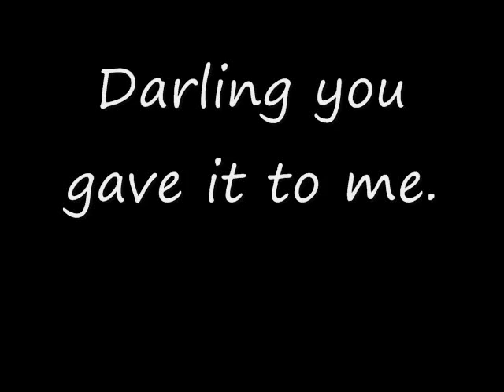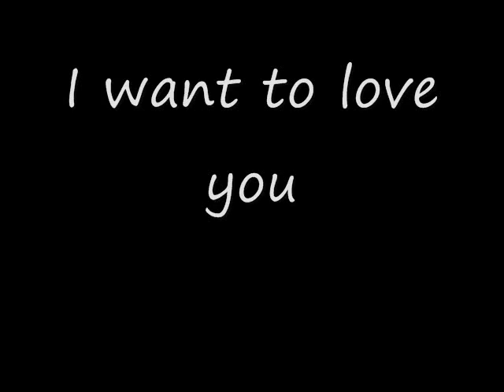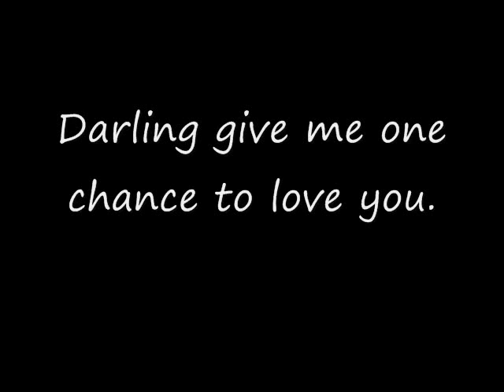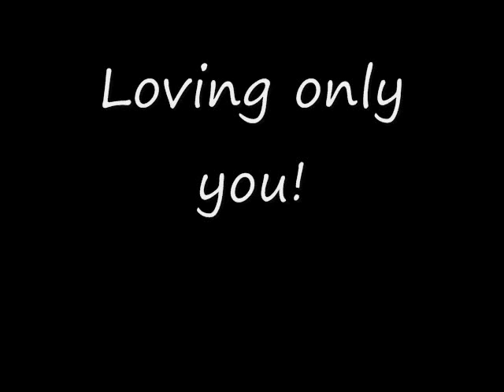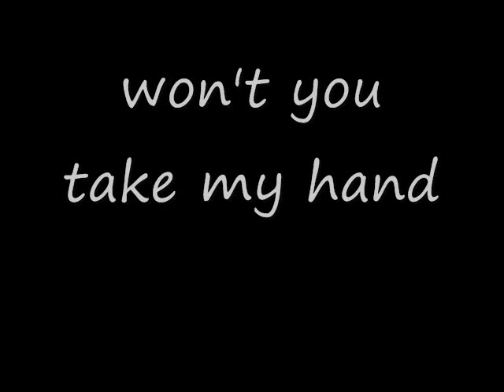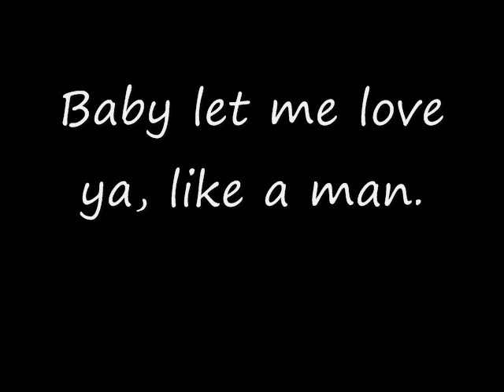I wanna love you. Original song by Vel Sneezy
I wrote this song in my head. This was a first take and I was thinking about Laurie (My Wife) when I wrote this. Song for Laurie